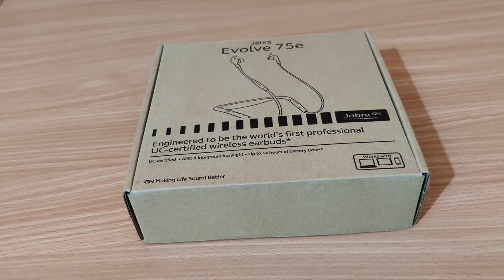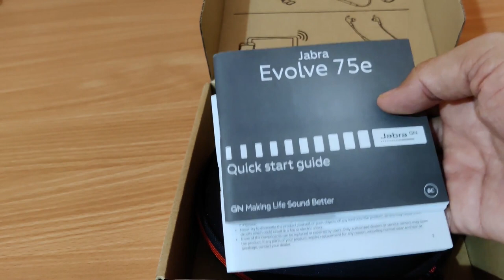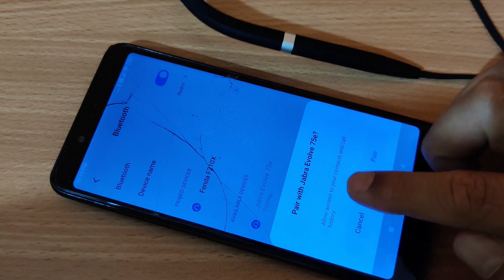Jabra Evolve 75e Review | Jabra earbuds | Jabra Headset | Best earbuds in 30000 | Best Neckband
Jabra Evolve 75e MS Bluetooth Wireless In-Ear Earphones

Jabra Evolve 65e Link 370, UC | Professional UC-Certified Earbuds

jabra evolve 75e uc an d link wrls 370